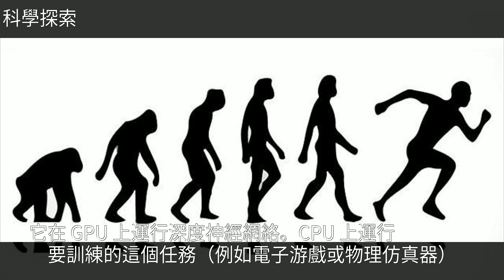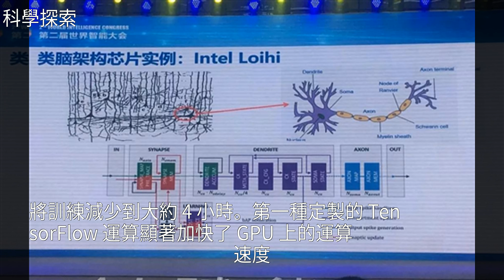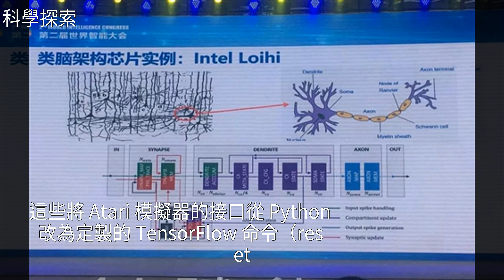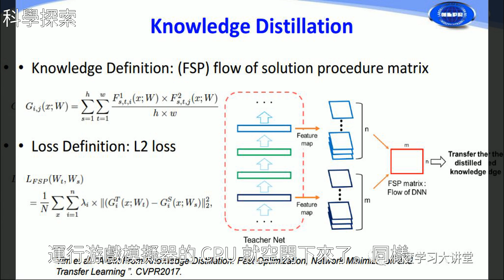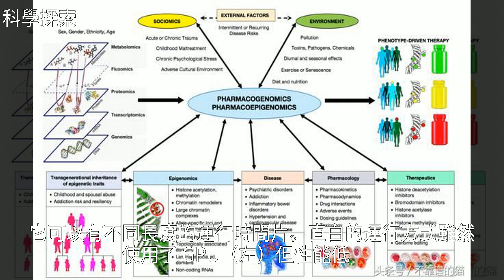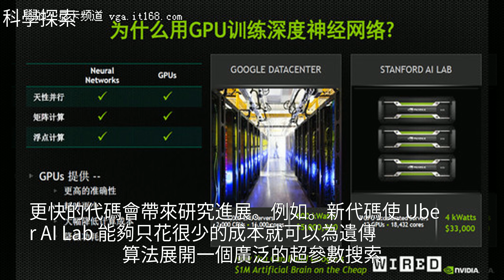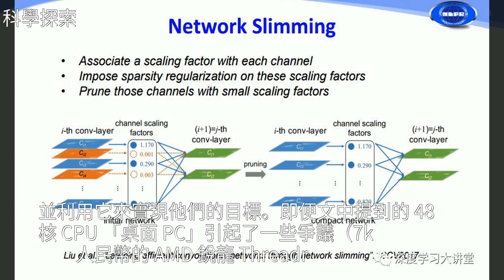深度神經進化加速：只需，4，個小時就在個人電腦上訓練出強化學習模型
深度神經進化加速：只需 4 個小時就在個人電腦上訓練出強化學習模型深度神經進化加速：只需 4 個小時就在個人電腦上訓練出強化學習模型機 器 學 習 , 深 度 學 習 , U b e r , 人 工 智 能 , C P U